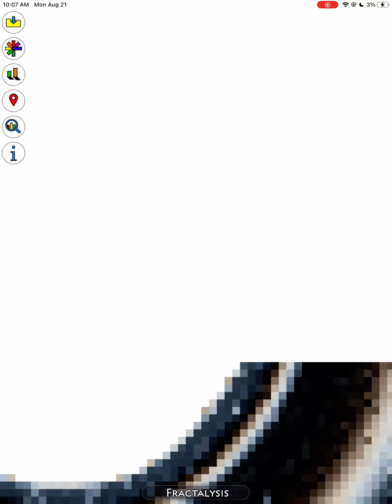A Minibrots Seahorse Valley - Mandelbrot Zoom